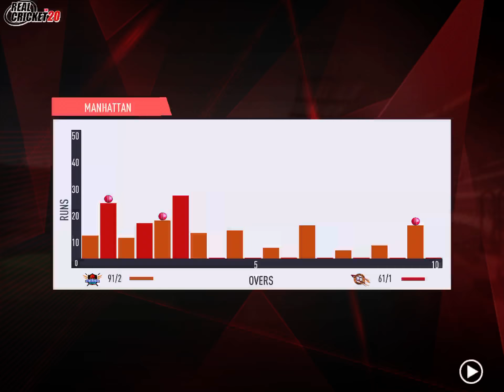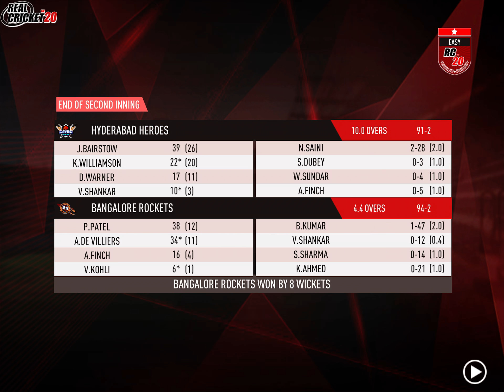Real cricket match